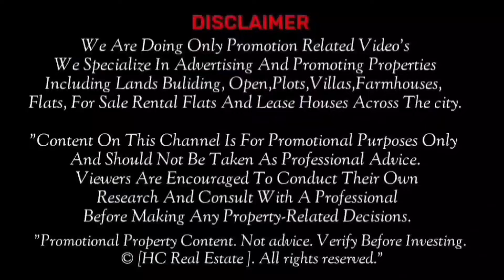House For Sale In chandrayangutta Hashamabad ||House For Sale in chandrayangutta Hyderabad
House for sale in hashamabad chandrayangutta house for sale in hyderabad#real estate investing#House for sale in chandrayangutta hyderabad house hunters international#House for sale in old city hyderabad#architecture#Hyderabad reyalestate House for sale in bandlaguda chandrayangutta#